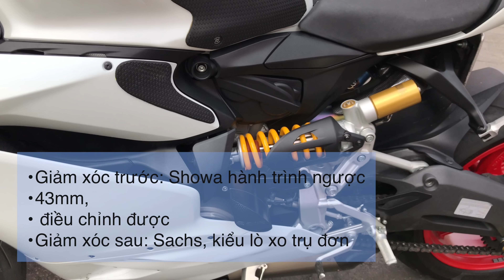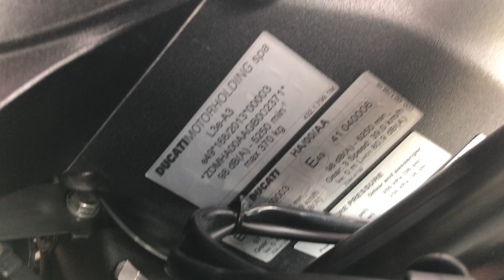Ducati Panigale 959 lên pô Akrapovic titanium full system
Em màu trắng này yêu quá, lên pô quá gấu!